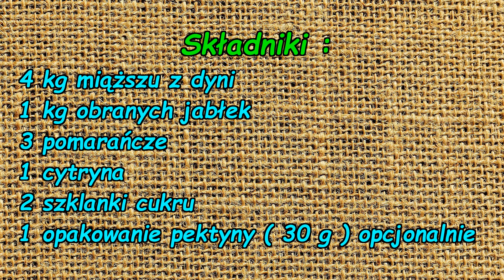Powidło z dyni jabłek i pomarańczy ( na zimę ).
Dziś przepis na smaczne i zdrowe powidło z dyni.

Składniki :
4 kg miąższu z dyni
1 kg obranych jabłek
3 pomarańcze
1 cytryna
2 szklanki cukru
1 opakowanie pektyny ( 30 g ) opcjonalnie

W filmie wykorzystałem zdjęcie wykonane przez : Alexas_Fotos z Pixabay. Pixabay jest społecznością kreatywnych osób, rozpowszechniającą wolne od praw autorskich obrazy, pliki wideo oraz pliki z muzyką. Wszelka zawartość jest udostępniona pod Licencją Pixabay, pozwalającą na użycie ich bez pytania i bez przypisywania autorstwa, nawet w celach komercyjnych.

Muzyka : Biblioteka audio YouTube ; tytuł utworu : Spanish Rose